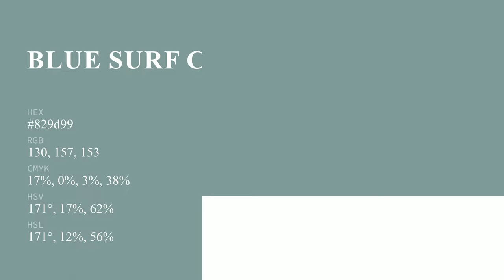Blue Surf color 829d99 hex color - Blue color - Warm color 829d99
What color is Blue Surf ? 829d99 hex color - Blue color - Warm color 829d99

Hex 829d99 Color Code is also known as Blue Surf color.